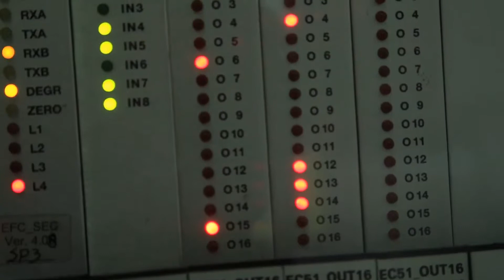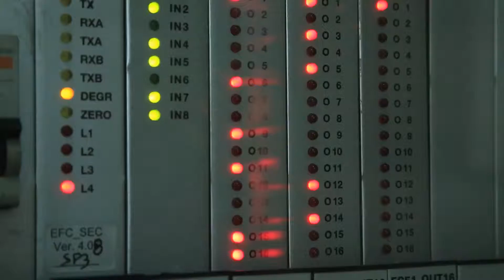VIDRUL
Directed by Luis Palha
Vidrul is the largest glass factory in Angola, exporting for many countryes.